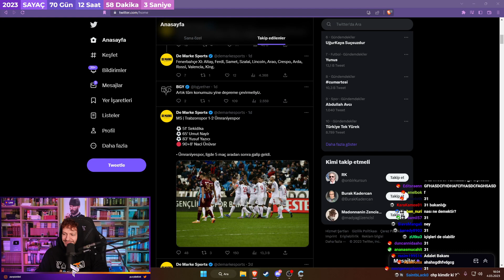PurpleBixi - ERLİK'in Eren Erdem taklidi (belki bir çiğköfte dükkanı...)